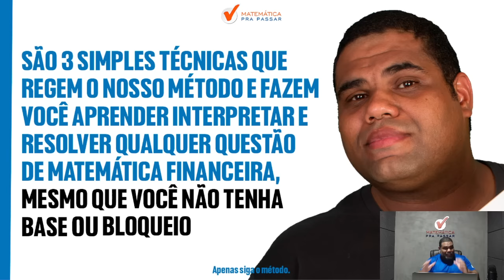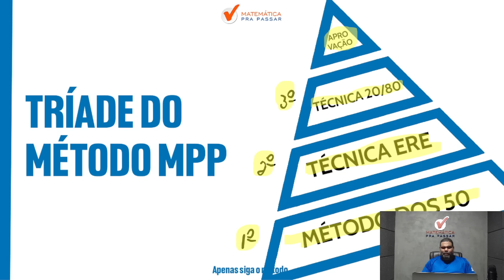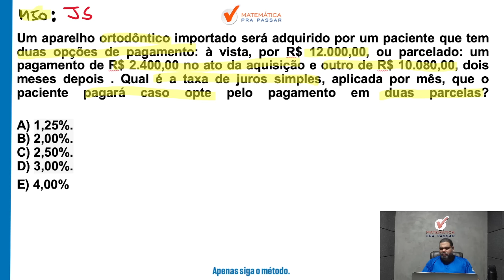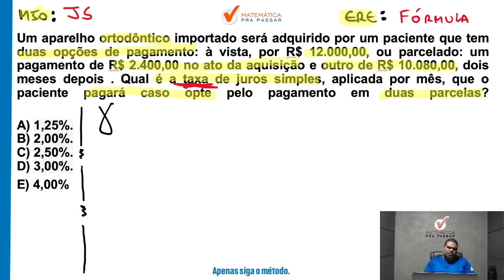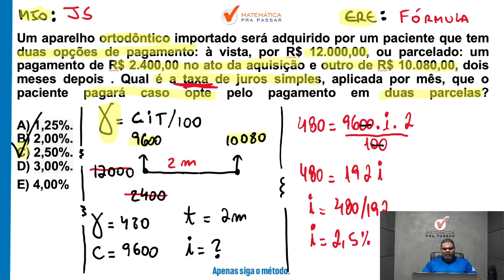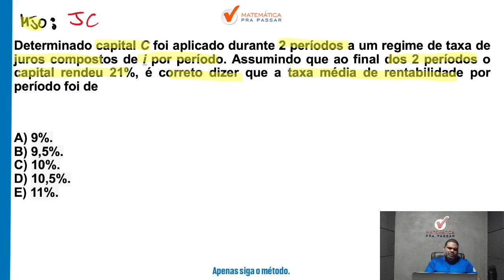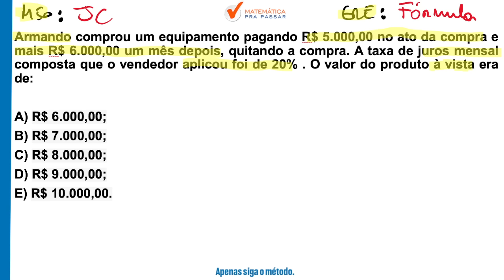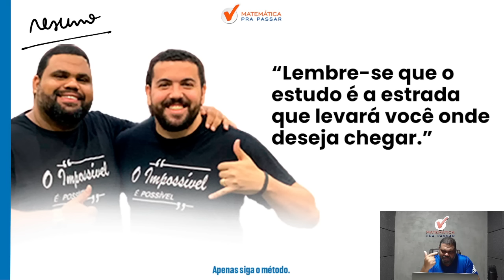Matemática Financeira Caixa Econômica Federal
Agora basta dar o play no vídeo e aprender Matemática Financeira Caixa Econômica Federal com o Método MPP